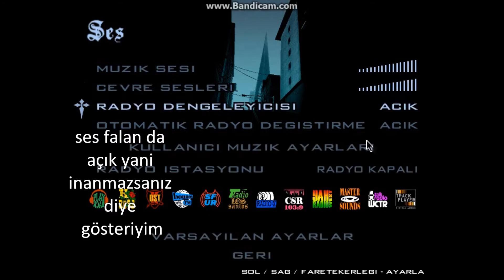gta san andreas gizemleri bölüm 4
300 aboneye özel